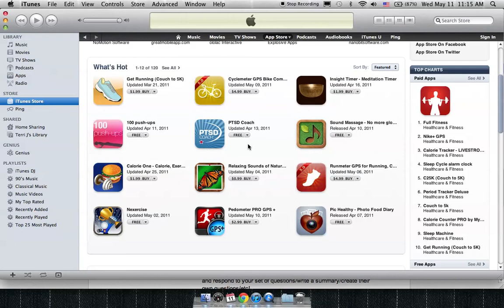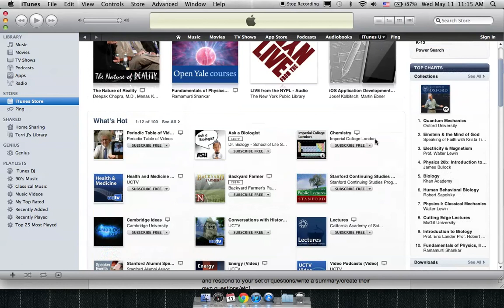Navigating the iTunes Store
This video will demonstrate how to navigate to the different parts of the iTunes store. Once you can do this, you are free to explore or search on your own!